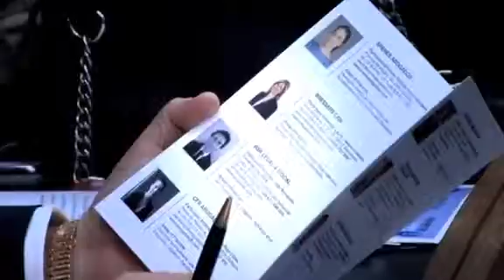Firmas de Abogados España-Estados Unidos